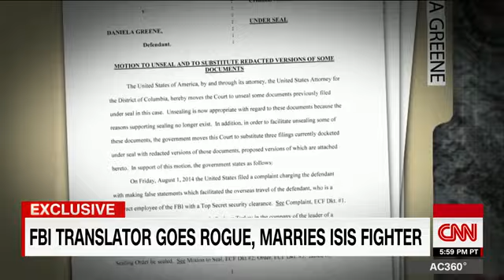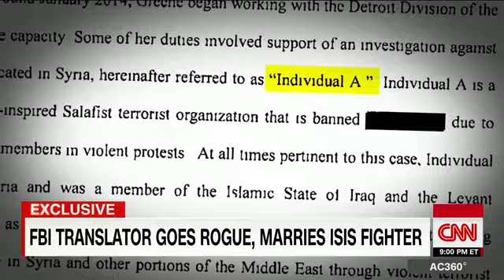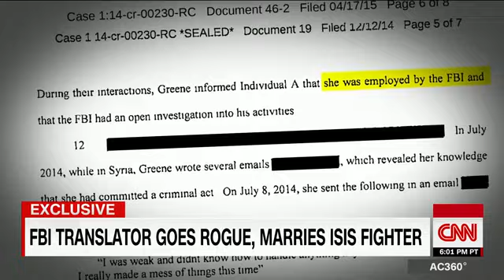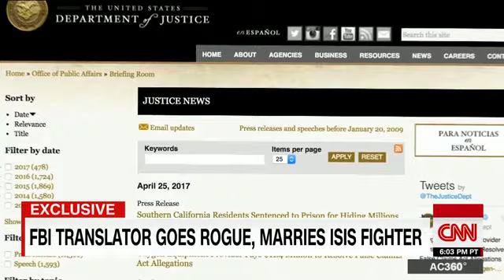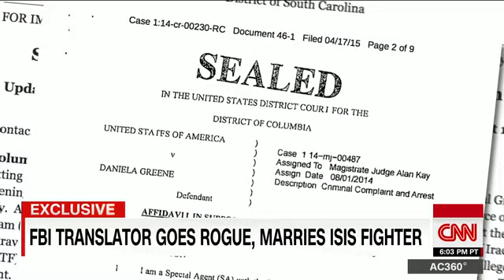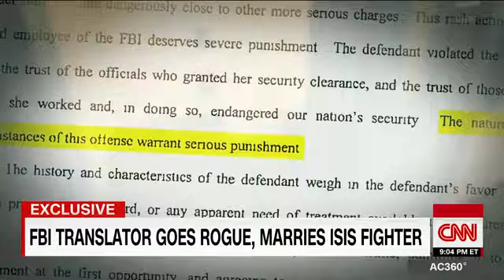Rogue FBI Translator married ISIS Terrorist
An FBI translator with a top-secret security clearance traveled to Syria in 2014 and married a key ISIS operative she had been assigned to investigate, CNN has learned.
The rogue employee, Daniela Greene, lied to the FBI about where she was going and warned her new husband he was under investigation, according to federal court records.
Greene's saga, which has never been publicized, exposes an embarrassing breach of national security at the FBI—an agency that has made its mission rooting out ISIS sympathizers across the country.
It also raises questions about whether Greene received favorable treatment from Justice Department prosecutors who charged her with a relatively minor offense, then asked a judge to give her a reduced sentence in exchange for her cooperation, the details of which remain shrouded in court-ordered secrecy.